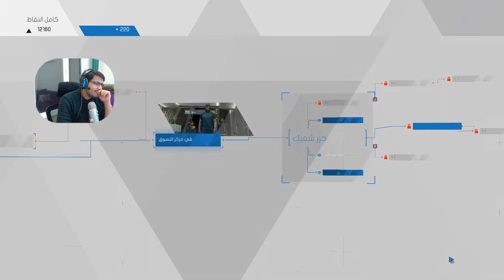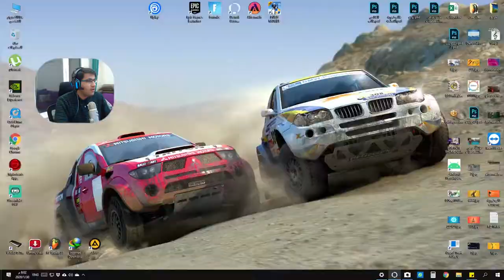كونر يخترق النظام الامني من اجل الاندريد ديترويت #12